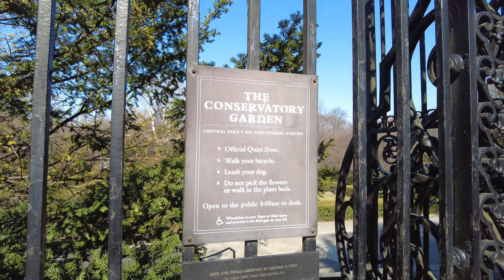[4K] 🇺🇸 NYC Walk: Sophisticated Upper East Side & Conservatory Garden 🌳March 22 ⎥Rose in New York